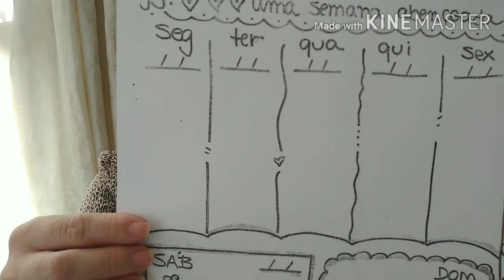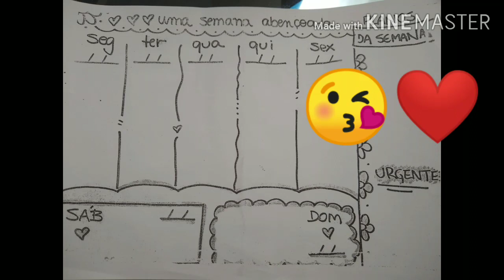Planejamento Black Friday e Natal Crochê/Super Dicas🤩🤩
No vídeo hoje venho com várias Dicas para seu Planejamento Black Friday e Natal, espero que gostem 😘❤️

Te  Convido a conhecer meu outro Canal ❤️Dicas Da Rafa